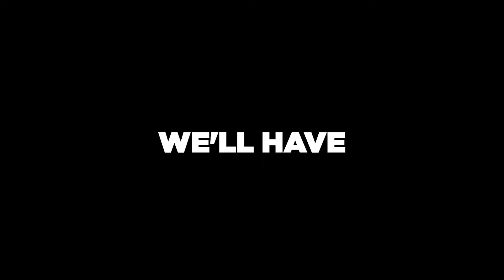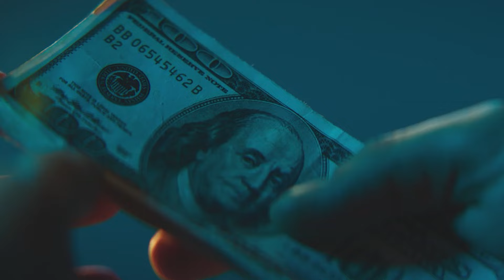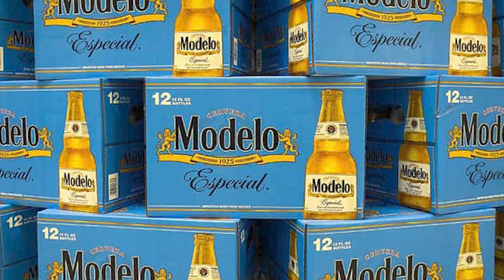Luka Doncic Lifestyle IS NOT What You Think!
🔥👀 Take a moment and prepare to be amazed by the life of one of the NBA's shining stars, both on and off the court. Luka Dončić has captivated fans with his incredible talent and performance, but his off-court life is equally fascinating. From his early days in Slovenia to commanding 'NBA MVP' caliber earnings, dive into the extraordinary world of Luka Dončić's lifestyle! 🌪️💥

Born into a family of sports and fame in Ljubljana, Slovenia, Luka's journey was set on a unique path from the start. Unlike many of his peers, he enjoyed a relatively smooth upbringing, thanks to his parents' prominence in sports and modeling. His father, Sada Dončić, was a celebrated basketball player, and his mother, Mirjam Poterbin, a renowned model and entrepreneur. This blend of athleticism and business acumen shaped Luka into the phenomenon we admire today.

🤯 Discover how Luka's early exposure to basketball—holding a ball at just seven months old—kickstarted a journey filled with extraordinary achievements. From dominating the courts in Europe with Real Madrid to breaking records in the NBA, Luka's story is one of relentless ambition and unprecedented success. 🏆🙌

🌟 Experience the awe-inspiring tale of Luka's rise from a Slovenian prodigy to an NBA sensation. With a lifestyle that matches his grandeur on the basketball court, Luka's story is not just about sports; it's about the making of a legend. From his luxurious car collection to his lavish Dallas mansion and the heartwarming story of his family life, every detail adds to the legacy of Luka Dončić. 🐐✨

Don't miss this journey through the life of a basketball virtuoso who lives as impressively off the court as he performs on it. Click play to unravel the layers of Luka Dončić's world, where excellence is not just achieved but lived daily.